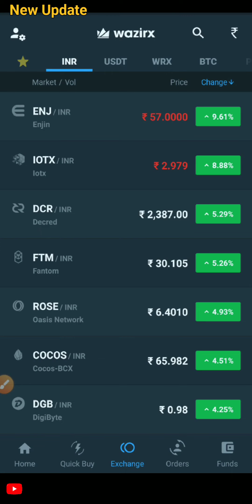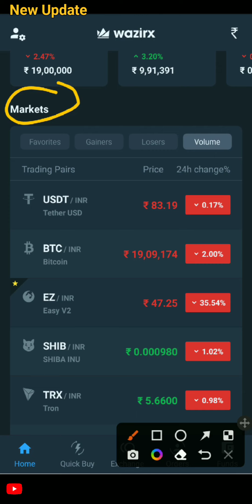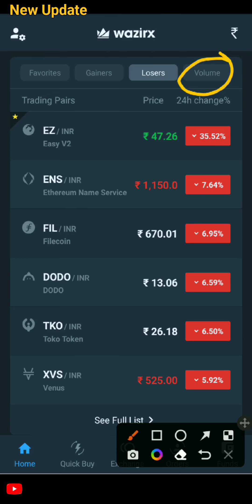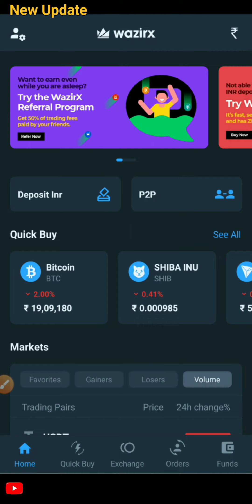New Update in Wazirx App / New features in wazirx